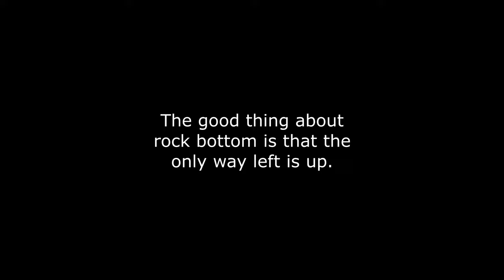Valorant but I placed in plastic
Everyone starts somewhere.
Clips from January 19th and 20th, 2023. lol
Funny how I just went and picked Sova so much back then.

0:00 Gaming Clips
5:35 Funny Clips